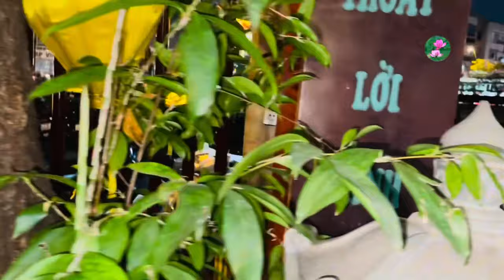Nghe niệm Chú đại bi Thần Tài phù hộ may mắn làm ăn tấn Tài tấn Lộc